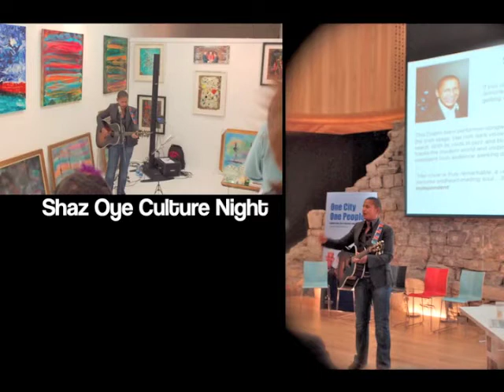Shaz Oye Culture Night 2010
With the support of BOSE Ireland, Shaz Oye appearing at The Sharkey Gallery, Dublin, on Culture Night 24th Sept 2010. She also performed in The Civic Offices, Dublin, at the launch of 'One City, One People, a Dublin City Council diversity/integration initiative. On Culture Night arts and cultural organisations host free events, talks and performances to promote and support the cultural life of the city. Culture Night is an initiative of Dublin City Council and The Temple Bar Cultural Trust. Culture Night 2010 was supported by, amongst others, BOSE Ireland, Kevin Sharkey & The Sharkey Gallery and The Bad Art Gallery in Francis St, Dublin.